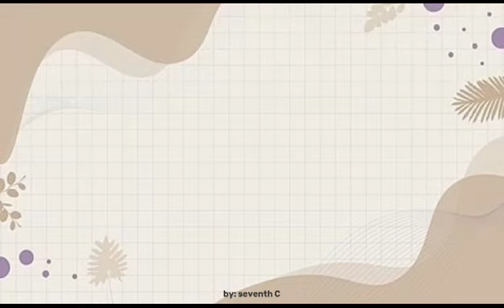#23 INTRODUCING MY FRIEND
Video dari liahizrianirivaie